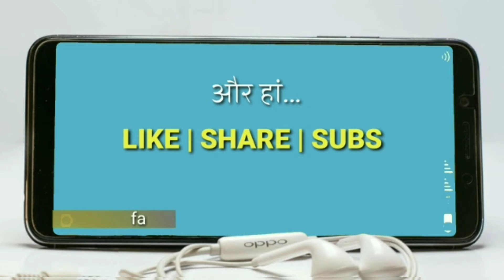CHEESY SCHEZWAN PASTA RECIPE|ITALIAN DISH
Ingridients
Butter
Garlic
Chilly flakes
Black pepper
Salt
Capsicum
Schezwan chutney
Mayonnaise
Cheese
Pasta